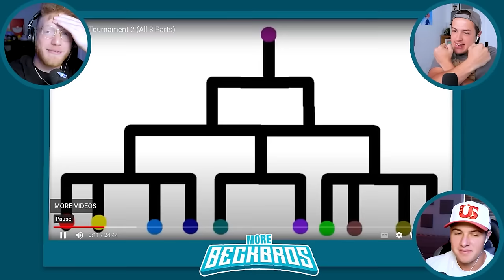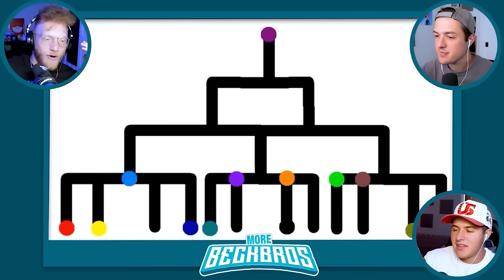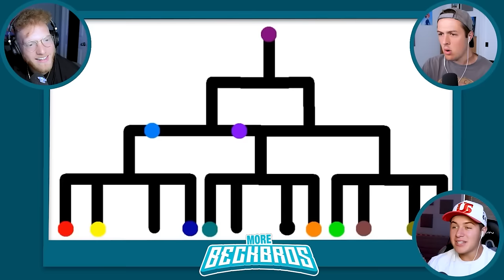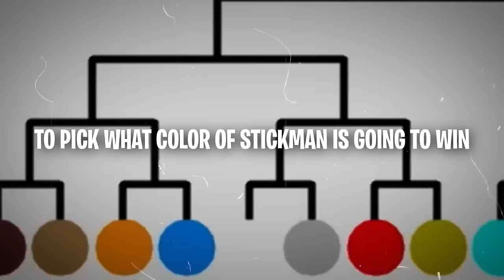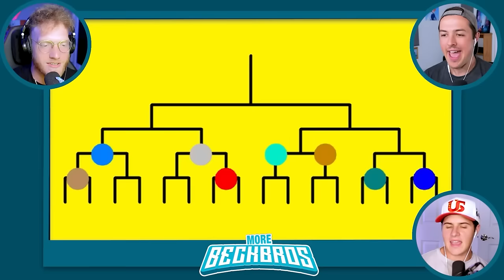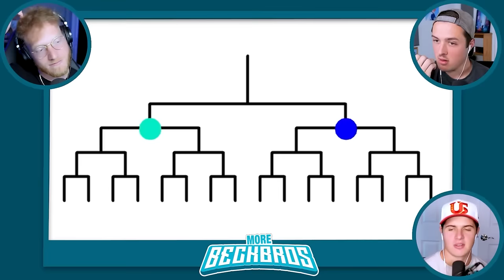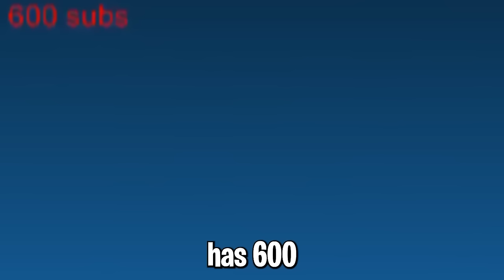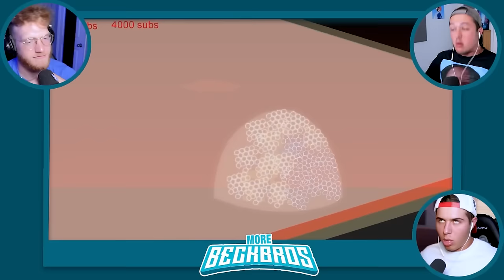BECKBROS React to STICK TOURNAMENT! (movie)